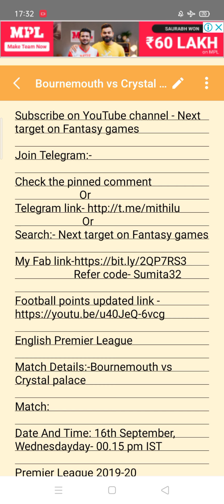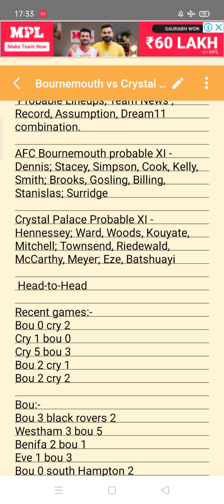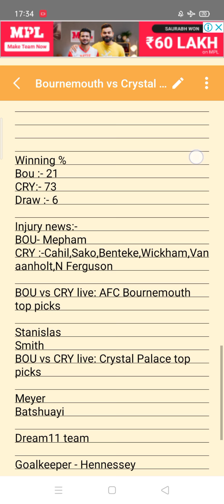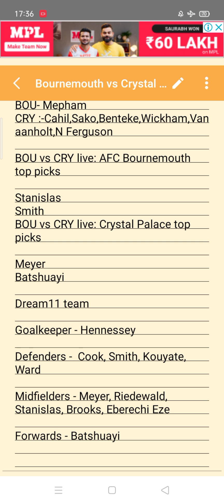Bournemouth vs Crystal palace Dream11 team | Bou Vs CRY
Refer code- Sumita32

bou Vs cry